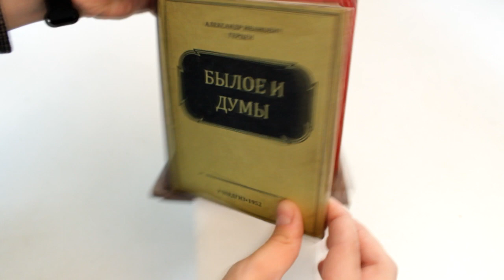Держатель для туалетной бумаги «Книжная полка» – обзор от магазина подарков «Счастливый случай»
Размеры: 27 х 16 х 14 см
Материал: дерево
Ручная работа
Производство: Россия
Упаковка: картонная коробка